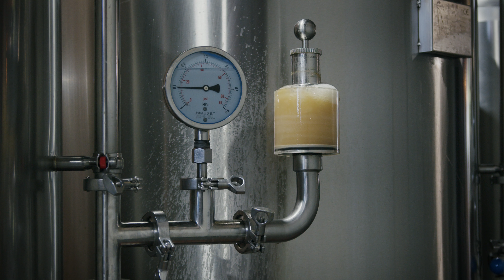Two Rivers Alehouse: A Beer for Everyone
If you're looking for some amazing craft beers, Two Rivers has got something to say to you: they've got a beer for everyone.

Focusing on serving high quality craft beer brewed on site that everyone can enjoy, Two Rivers Alehouse is truly a must stop on your Washington Bucket List.